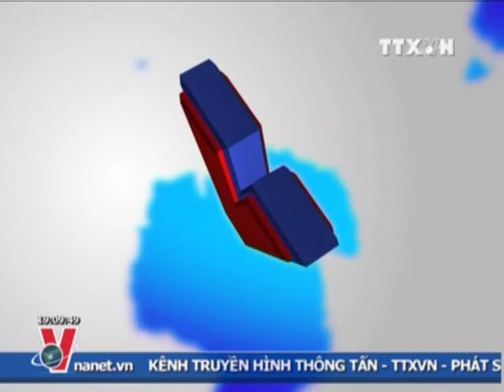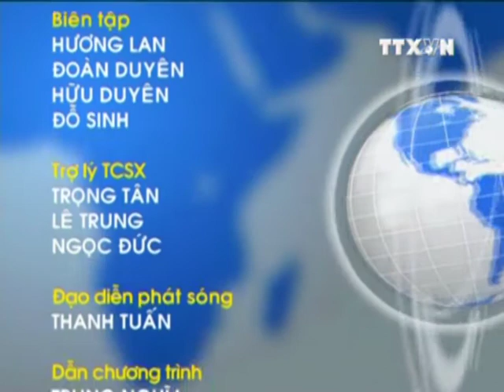THỜI SỰ 19H 02.2.2013 CLIP 2/2, TTXVN,